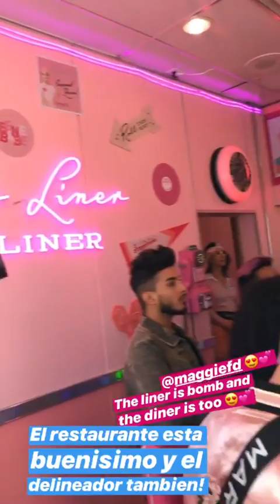MARIALE MARRERO (MAR) @MARIALE INSTAGRAM STORIES COMPILATION ENERO 11, 2019